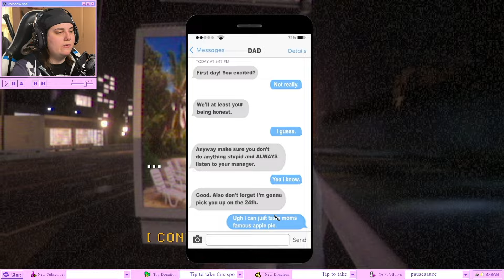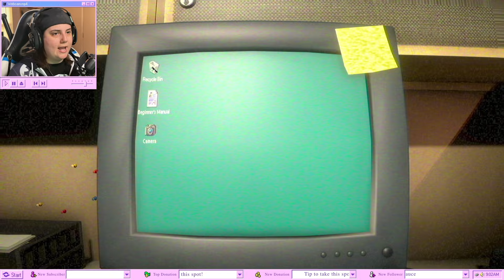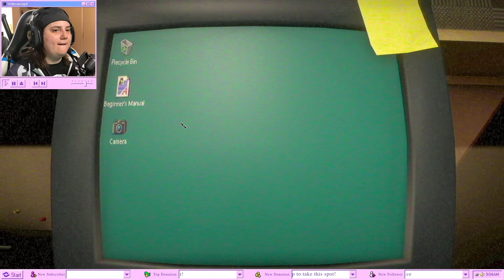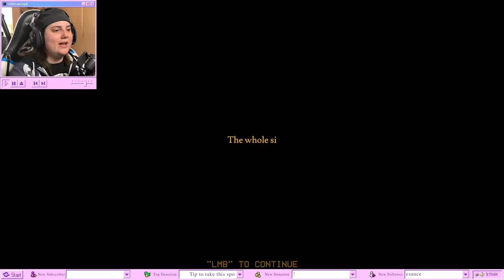Survive the Night in Hillside Arcade! | Jumpscares and Suspense! | Indie Horror Game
▶️  Get ready for non-stop tension and jumpscares in Hillside Arcade, a terrifying indie horror game where you play as a night shift security guard in a classic arcade. Things go horribly wrong when two masked intruders break in, turning what should be a quiet shift into a fight for survival! Watch as I experience all the creepy, sudden scares and eerie atmosphere of this unique horror game.

If you're a fan of night shift horror games, creepy arcade atmospheres, and masked intruders, this playthrough is for you!

▶️  If you enjoy short, free, and cheap horror games, don’t miss out!

TOODLES BANOODLES!